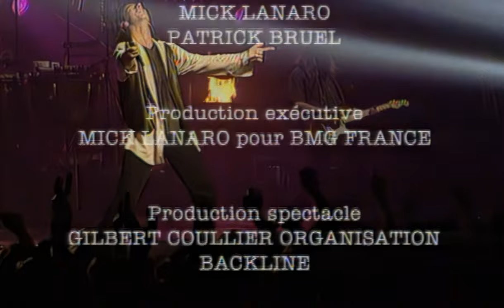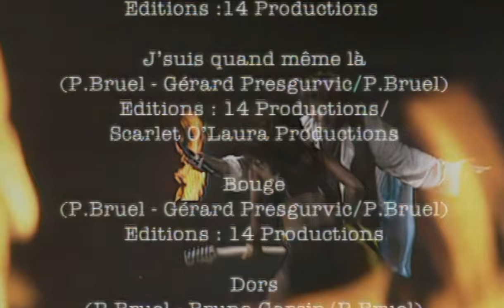Patrick Bruel on s'était dit (Live 1995 4K Hi-Res 48KhZ.16Bit)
Foncez dans les playlists tout est classé et répertorié ! 😉
Concert restauré a partir du DVD upgrade au format 16/9 3660x2160 avec masterisation de l'image. Son original à la source 48Khz et 16 Bit.